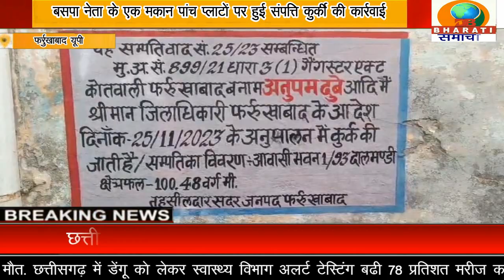फर्रुखाबाद ;बसपा नेता अनुपम दुबे की संपत्ति की गई कुर्क ,पुलिस अधीक्षक भारी पुलिस फोर्स के साथ मौजूद